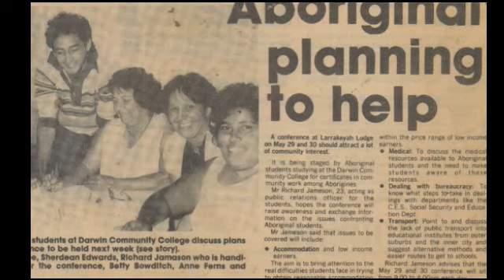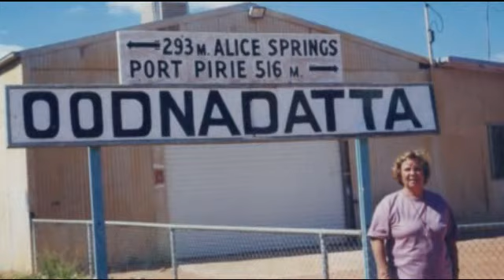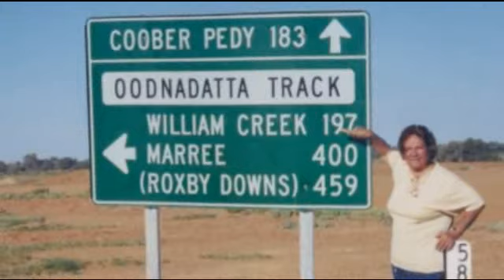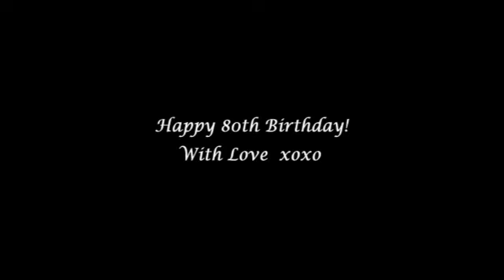Betty Bowditch 80th Birthday Slideshow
A collection of photos celebrating the life of Betty Bowditch. This slideshow was played at her 80th birthday surrounded by family and friends - some, who travelled from interstate and overseas to celebrate with her. Happy Birthday Aunty Betty! xoxo